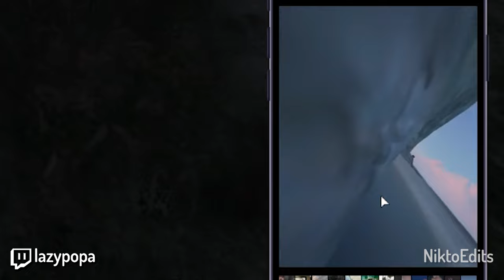✋🏻 CONTRA LAS NORMAS ✋🏻 | MEJORES MOMENTOS MARBELLA VICE 2 🌴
►► SÍGUEME ◄◄

►► CANALES MARBELLA ◄◄

Mejores Momentos de la semana 3 de MarbellaVice